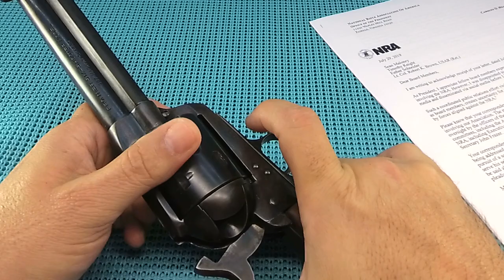NRA Wayne La Pierre Purge & Money SCANDAL NOW A VIDEO!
Wayne La Pierre can not hide anymore, I have the video that blows this wide open